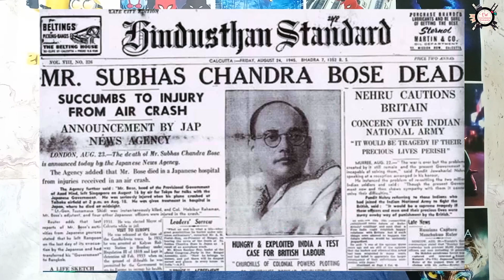Gumnaami (गुमनामी) Trailer Reaction & Details In Hindi | Movies IN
Aaj hum baat karenge
Gumnaami (गुमनामी) Trailer Reaction & Details ke baare me

The film revolves around the three theories regarding Netaji's disappearance, which were presented in Mukherjee Commission's report in 2005